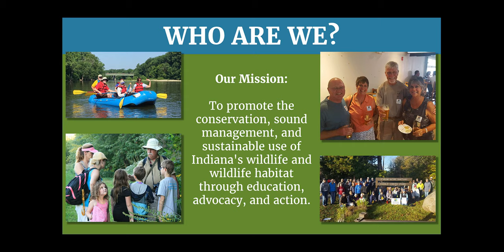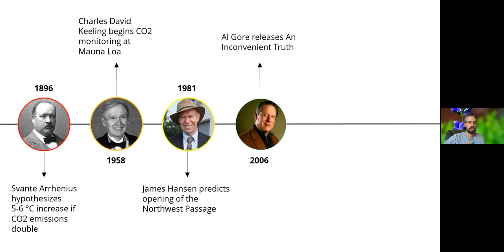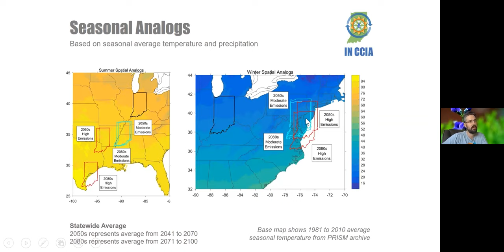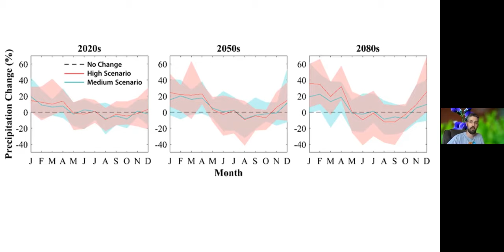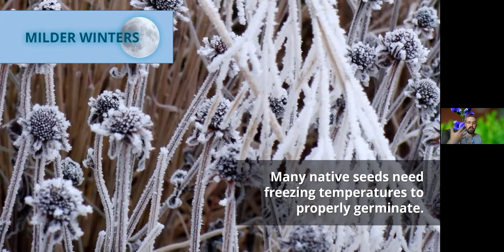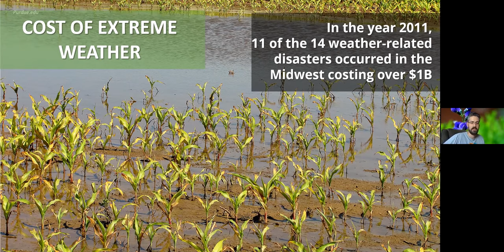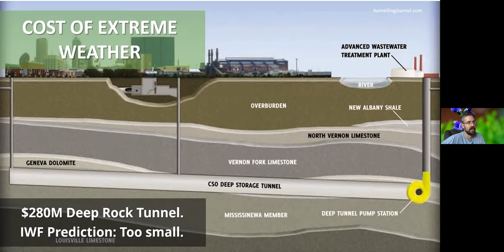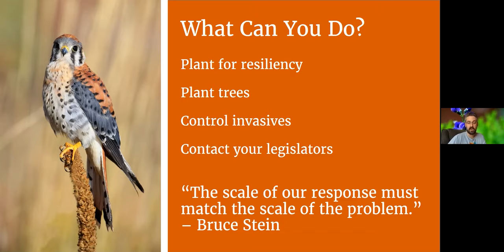Indiana's Wild Climate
IWF's presentation of the Indiana's Wild Climate Workshop to Indiana Native Plant Society on July 16, 2020